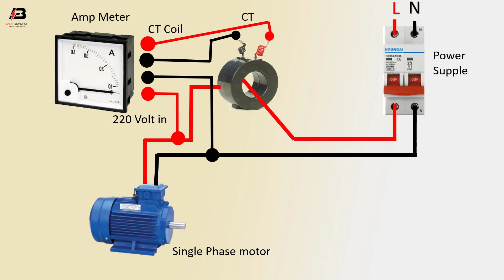Single phase Ampere Meter Connection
This video shows Single-phase Ampere Meter Connection. Every ammeter comes with red and black wires that connect the device to an electrical circuit. The probe end of each wire is what connects to the circuit. The opposite end plugs into a slot on the multimeter, which is always the COM port for the black wire.
Did you video miss it?